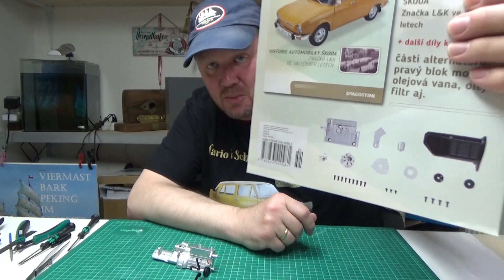Skoda S 100 DeAGOSTINI Part 5 + 6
Spezial Seitenschneider

Cutter, Skalpell

Meine Wunschliste: